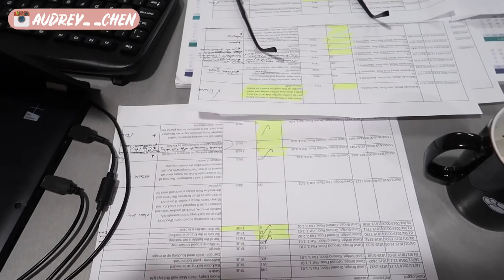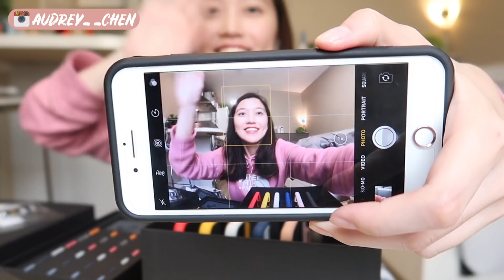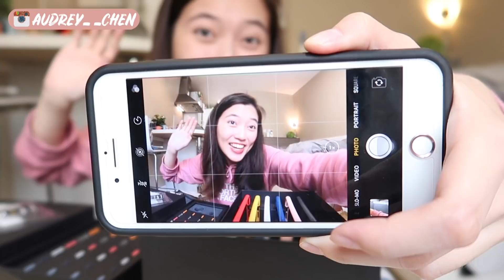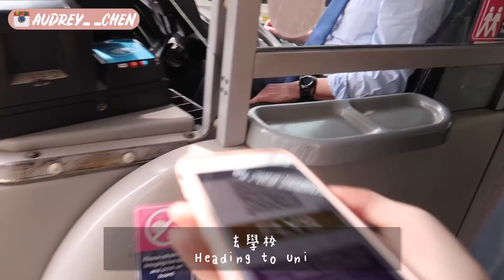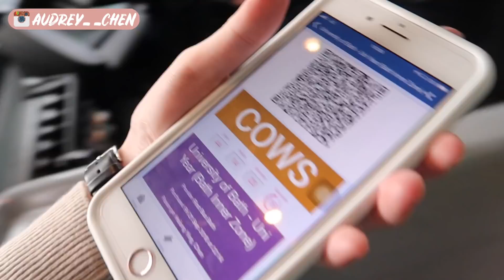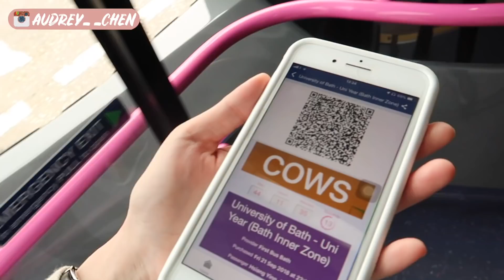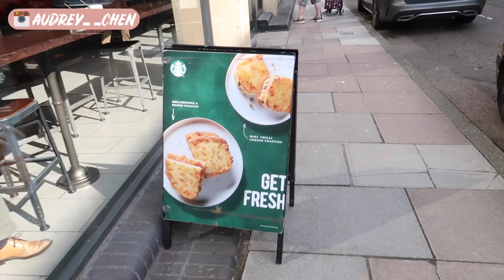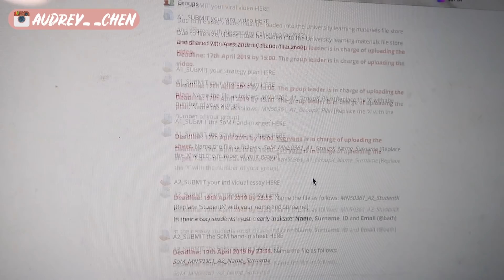Uni Vlog｜早午餐🥑、超美手機殼✨、兩千五百字報告🤯｜Audrey英國留學筆記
終於剪完惹！！！
這幾天就真的是瘋狂在寫作業QQQQQ
然後寫完作業就直接飛來法國放假了😅
所以現在才把影片剪出來🙈🙈🙈

不得不說 自從我換上犀牛盾之後
我就不知道為何 手機一直被我摔到地上(真的不是刻意測試它的哈哈哈😗
但大家懂那種 摔下去也不緊張的心情嗎哈哈哈
(我記得我高中摔了我的iPhone5 我完全不敢把它撿起來哈哈哈)
裝了犀牛盾就像出門帶了雨傘一樣心安🤣🤪😂
而且他們的款式真的好多又好好看！！！
非常推薦大家可以看看有沒心儀的手機殼哈哈哈
因為它重看又重用！CP值又超級高 真的沒有理由不推薦😍👍🏻
那詳細資訊我就放在下面給大家參考囉～～～
大家有興趣再看看

然後然後
大家有空的話 真的很推薦大家去看「我們與餓的距離」 真的是一部很有內容很發人深省的優質作品！可以從中得到很多啟發 並且學習用不同角度去看待事情！

那大家！我就先去睡了囉😴
我們下次見餒～～～
Have a nice day xx
Cheers!
▸Rhinoshield犀牛盾

我所適用的商品：
1. 個人化訂製手機殼(分別有SolidSuit跟Mod NX)：
2. 4K HD高畫質微距＋廣角鏡頭

▸ADEXE手錶

可以付款皮錶帶連結：
(限制：Visa/Mastercard並且在英國)

然後它是全球免運！所以也可以寄台灣窩～～～

2. 促銷代碼不包括打折產品
3. 有效期一年
4. 只適用於官方網站（不包括 紅書/Tmall/ 京東）